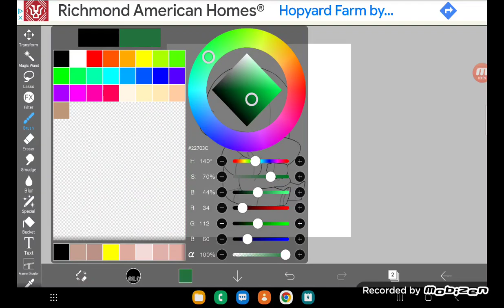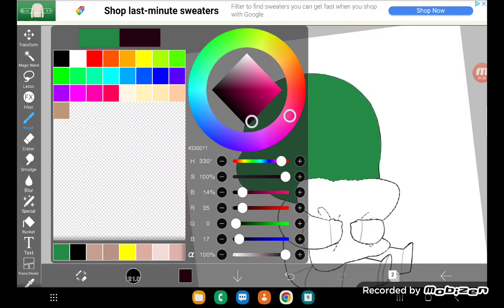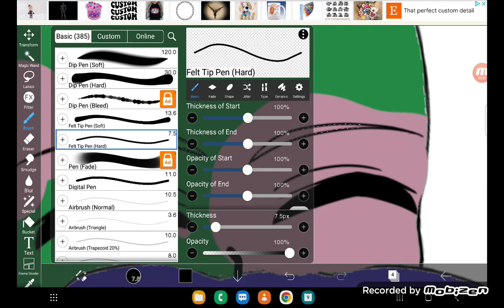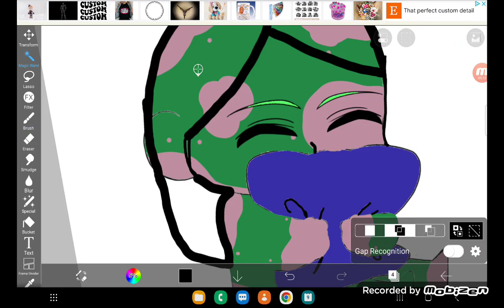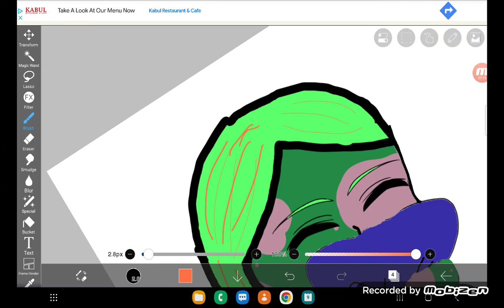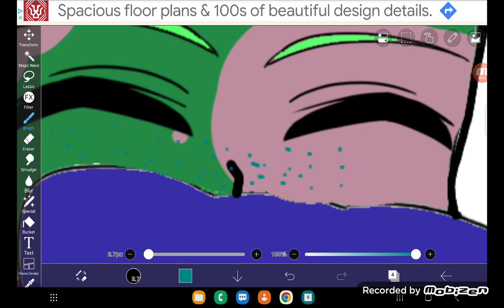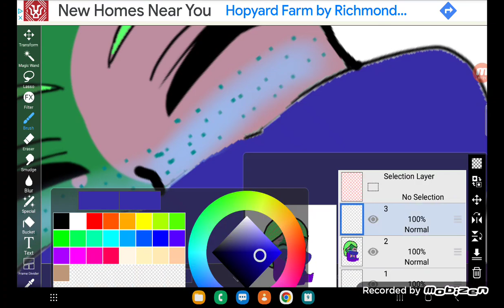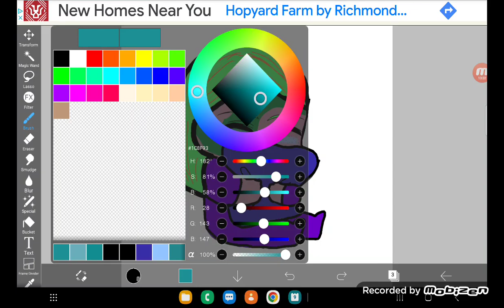Contast color drawing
the end results are crazy and wacky but hope ya like it also ill add another video saying how I did it!